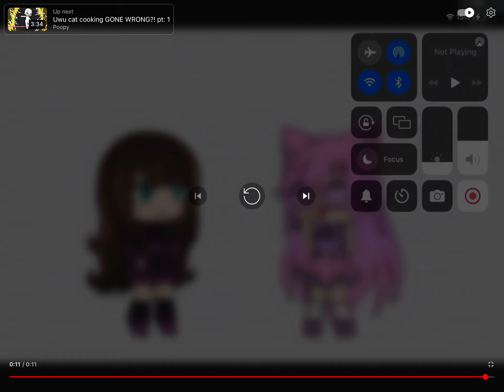Mia Meets Me (RE-UPLOAD FROM MAIN CHANNEL)